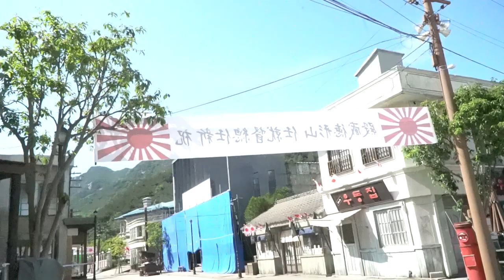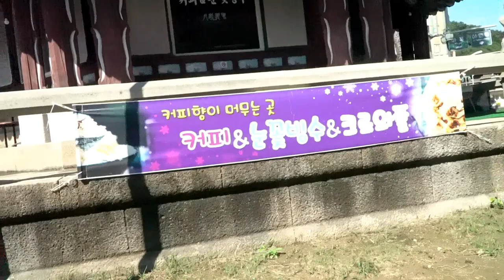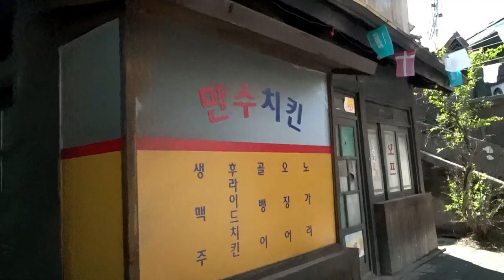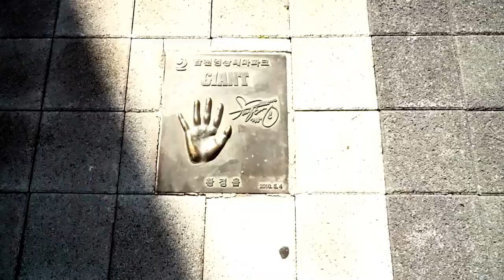일상을 영화처럼 합천영상테마파크 Everyday like a movie Hapcheon Video Theme Park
Life is a movie. Any movie can be happy depending on your point of view.
Fill it all with happy film!
합천 다른영상보러가기
Movavi Video Editor Plus로 작성함